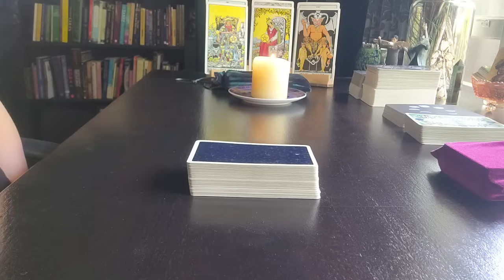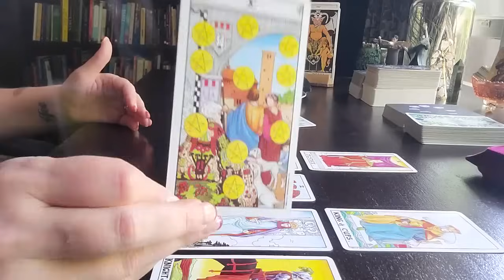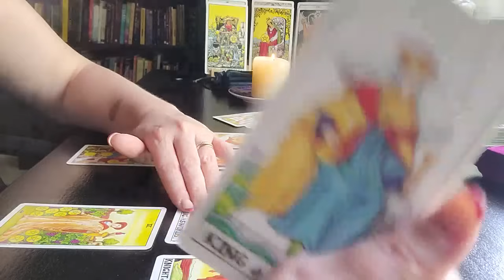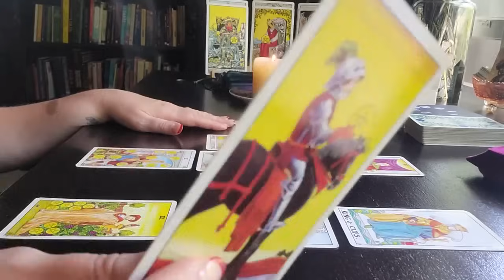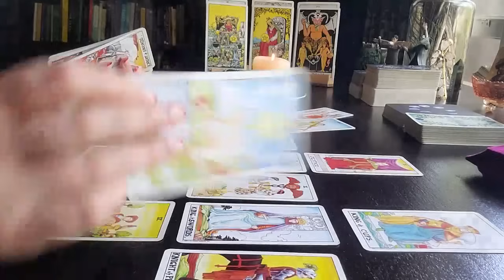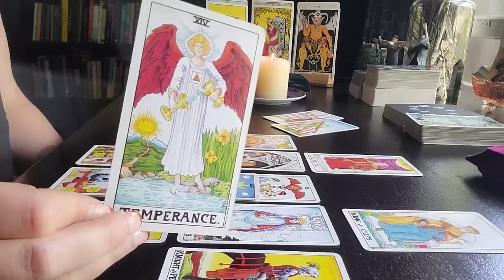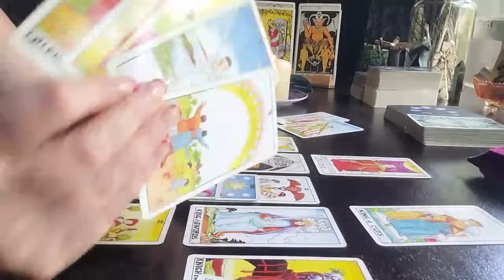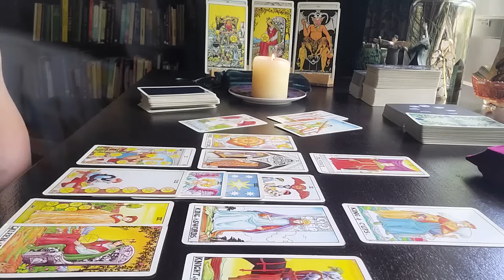William and Kate / Harry Returning / King Dies Tarot Reading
It's been a while since I uploaded a Royal video but just wanted to have some fun to do a reading.

See what unfolds!

Don't forget to watch your other zodiac placements this month for your Sun, Moon, Rising and Venus signs for a complete picture.

LVX Renée ❤️